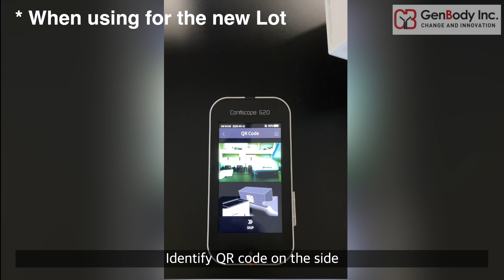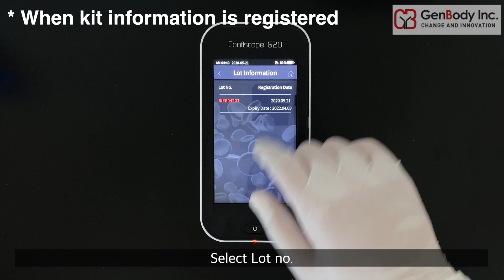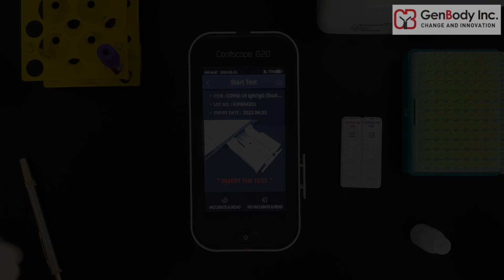JUST IN 10 MINUTES - Interpretation of GenBody COVID-19 IgM/IgG by Confiscope G20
Guideline of GenBody Inc. COVID-19 IgM/IgG Rapid Diagnostics Test kits by Confiscope G20